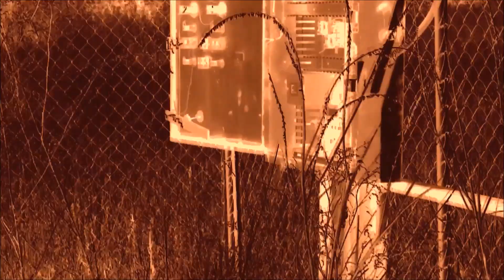The Last Step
Arizona Metal band, SOULESS

Music Video Produced and Directed By Souless
Filmed and Edited by Crossed Hares Studios, Jack Caddy & Johnny Blitz